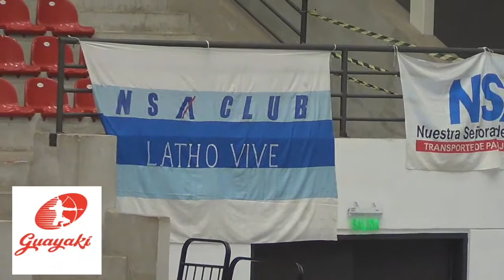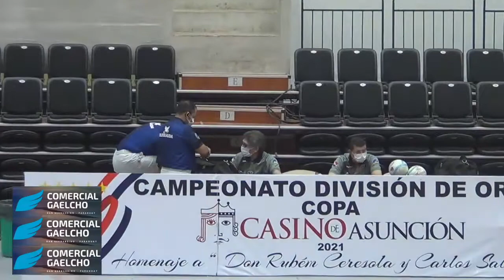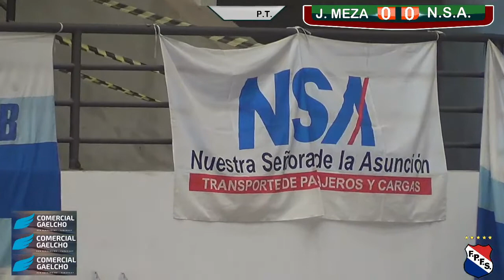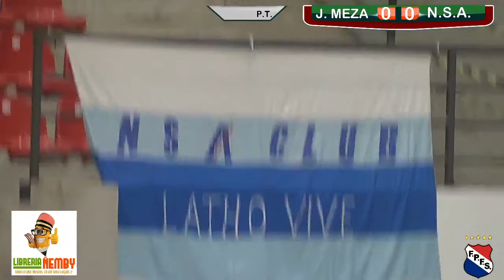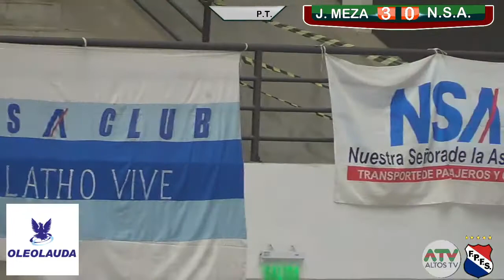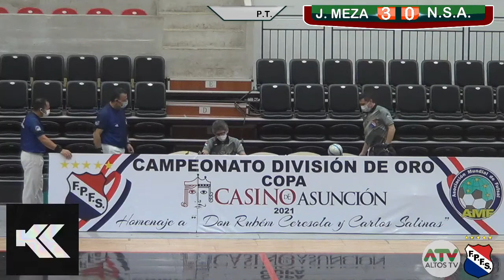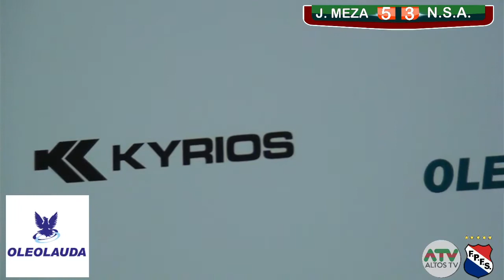Jose Meza vs N.S.A